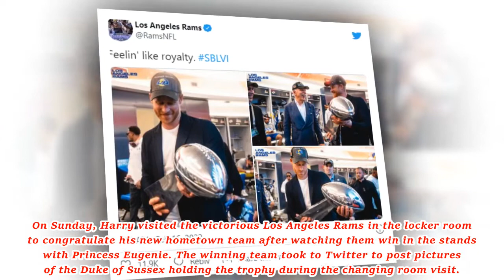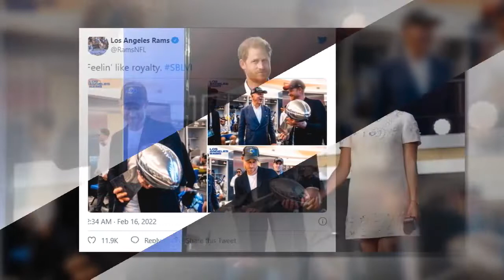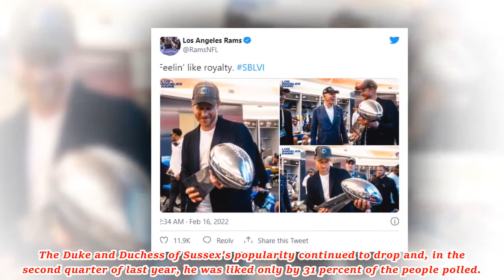Minutes ago! Fans were whipped into a frenzy after the picture of Harry was shared on social media